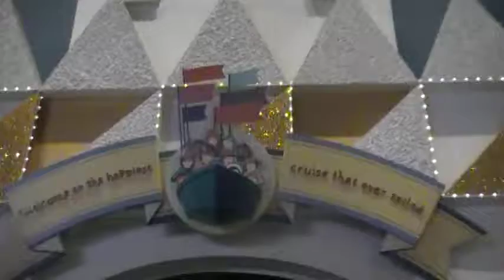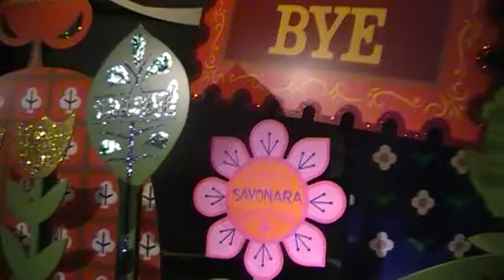It's A Small World (full ride)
A colorful journey into the many diverse cultures of our world and  how we are all different, yet the all same. I have always loved this ride, even though the song gets stuck in my head. In my opinion, it is what the ride represents that makes it worth while. I dedicate this video for world peace.